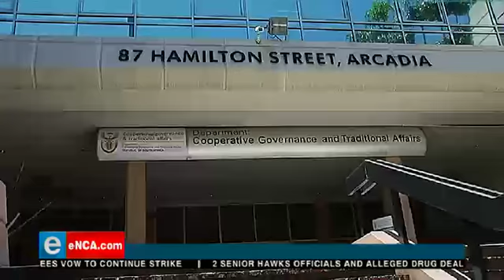Money owed by municipalities to Eskom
The money owed by municipalities to Eskom and Water Boards continues to climb to staggering amounts.
That's been revealed in a performance report by Cooperative Governance and Traditional Affairs Minister Zweli Mkhize.
It shows that while some progress has been made, turning around ailing municipalities is an ongoing task.
eNCA's Janke Tolmay reports. Courtesy